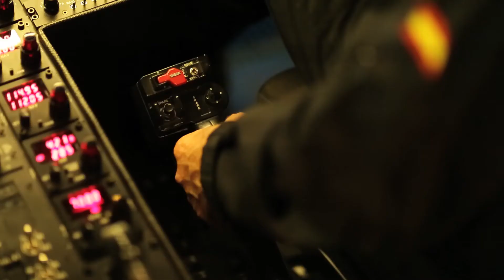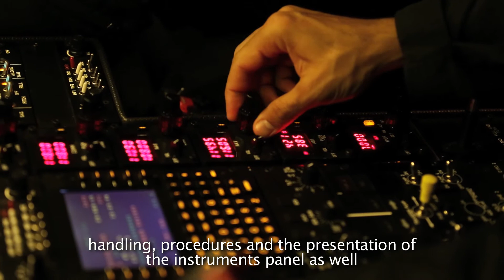entrol H12 / AS365 Dauphin FNPT II MCC simulator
FAA and EASA approved Dauphin AS365 FNPT II MCC simulator manufactured by Entrol.

Entrol’s in-house technology guarantees :
State-of-the-art Dauphin simulator
FMS based on CDU UNS-1D
Offshore systems
Customizable cockpit layout
Flight model validated through flight testing
Customer-defined airport database

Certified simulator for:
IR, ATPL, MCC
Type rating
Proficiency checks
Mission (Police, SAR, HEMS, firefighting, offshore)
Additional training (systems, CRM, LOFT)
NVIS

Offering multiple solutions with several resources, such as shipping and installation, warranty periods, long-term support certification assistance, simulator’s technicians training and FSTDO service.

Providing upgradeable options; Vibration and motion system, Spherical visual, MR hoist operator station, IOS remote control, NVIS... among many others to select from.